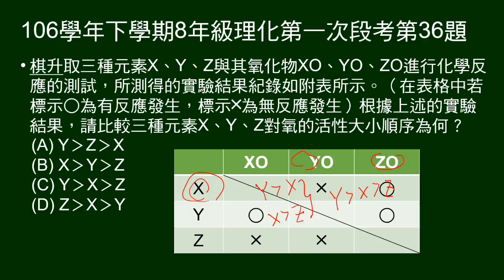106學年下8年級理化一段第36題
給三種物質及其氧化物，兩兩作用反應結果表格，問三者活性大小。